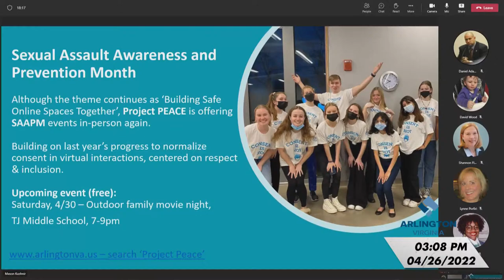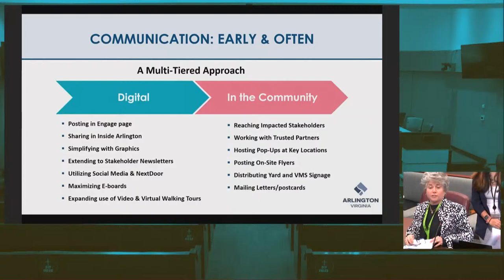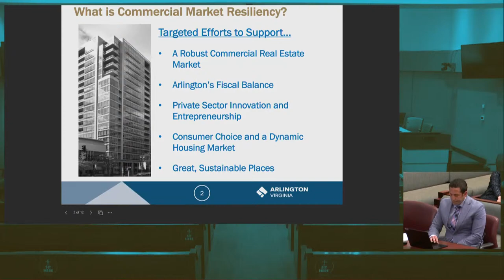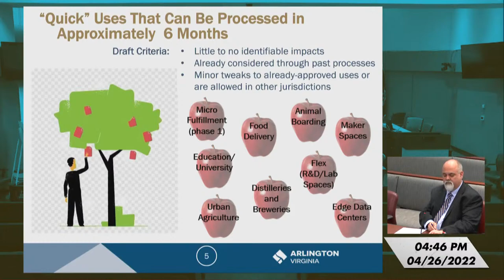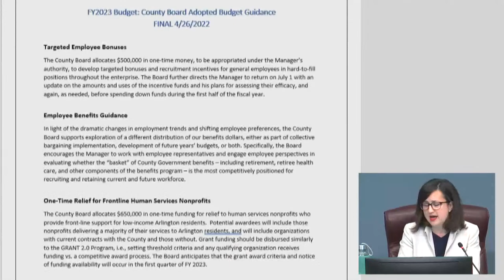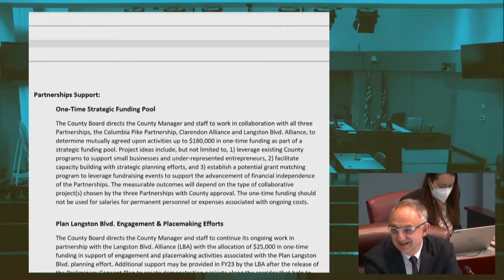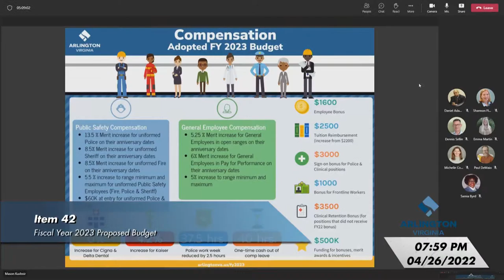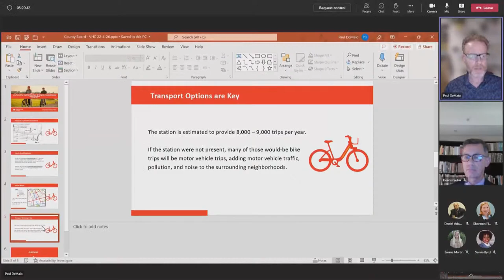Arlington County Board Recessed Public Hearing - April 26, 2022